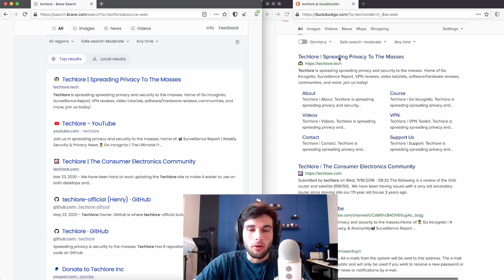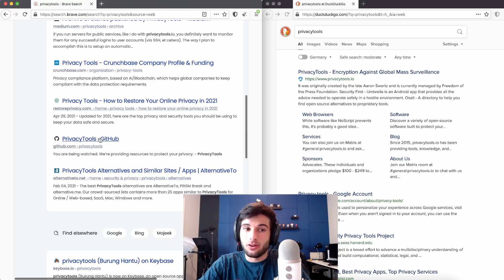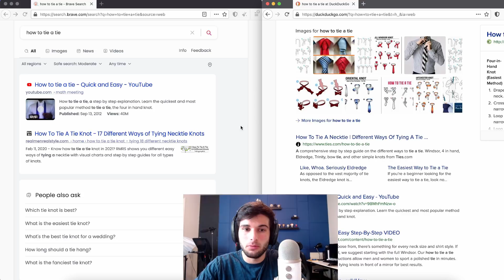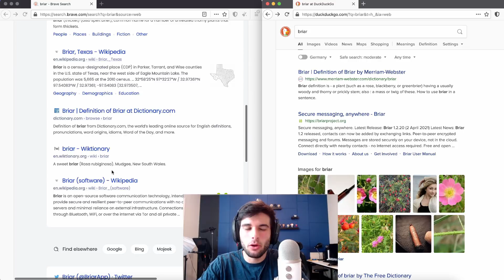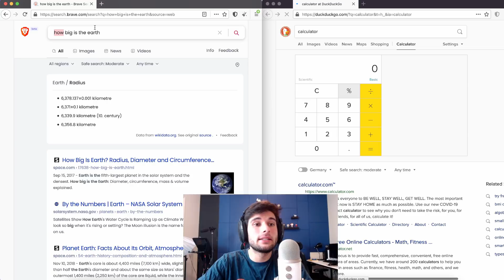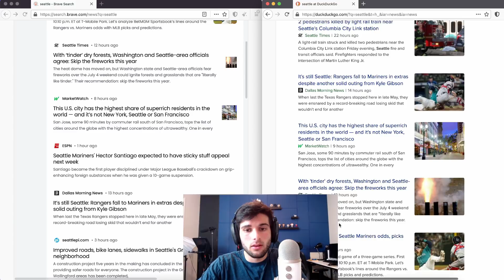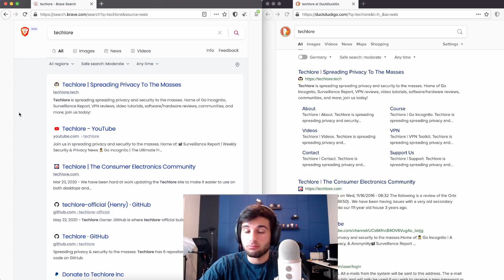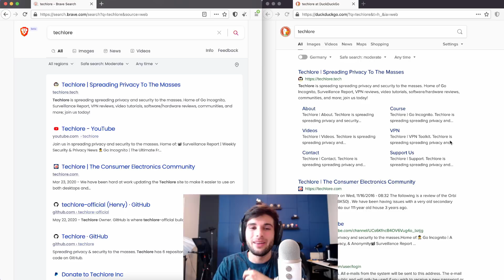Brave Search vs DuckDuckGo: What is the best?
Brave Search has hit public beta, so let's see how it compares to DuckDuckGo in this complete search engine comparison!

00:00 Introduction (Mostly for the haters)
02:16 Beginning of search comparisons
17:58 Some context to search results
19:52 Image results comparison
22:00 Bangs! ;)
23:45 Quick summary of where we're at
25:25 Availability of each search engine
26:12 Advertisements
26:44 Complete summary and final thoughts